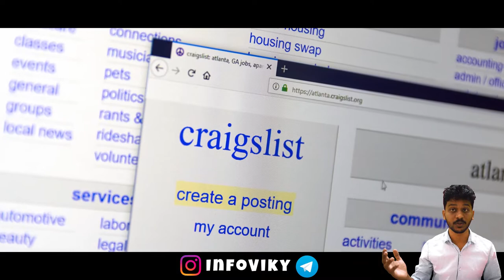Real Cannibal | மனித கறிக்காக விளம்பரம் செய்த வினோதம்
Matej Curko (1968 - May 12, 2011), known as The Slovak Cannibal, was a Slovak murderer, cannibal and suspected serial killer. He was killed by police after attempting to entice a Swiss man to his death, and upon investigation, it was discovered that he had killed and eaten two women who had volunteered themselves to be murdered and cannibalized. Soon afterwards, police from Italy announced that the killer could be responsible for up to 30 other disappearances since 2009.